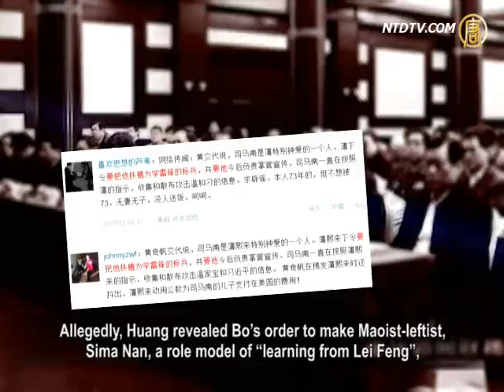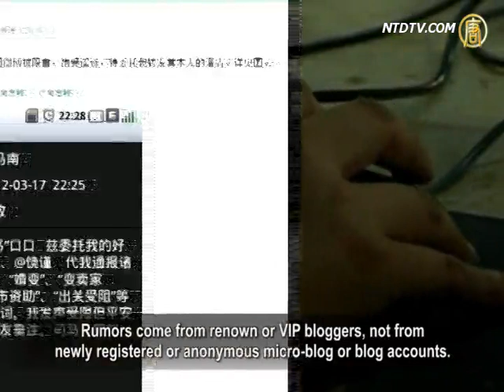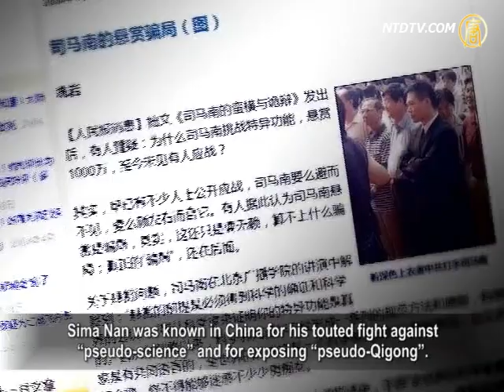Sima Nan Involved in Bo Xilai's Removal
With the fall of the Chinese Communist Party(CCP)'s
former Secretary of Chongqing, Bo Xilai,
Chongqing Mayor, Huang Qifan, quickly started exposing
Bo's lawlessness regarding Sima Nan, say online sources.
On March 18: CCP's 'senior 50-cent' commentator, Sima Nan,
"clarified the rumors", saying his remarks were under control and the topic of his speech was confined.
Some say Sima is reaping what he sowed, with his extended
use of public power to suppress other's freedom of speech.

Bo's sudden removal on March 15
brought panic to the Maoist-left force.
This panic caused the rapid defection of Chongqing Mayor,
Huang Qifan, according to online sources.
Allegedly, Huang revealed Bo's order to make Maoist-leftist,
Sima Nan, a role model of "learning from Lei Feng",
empowering Sima Nan to be in charge
of the local propaganda area.
Huang says Sima Nan had been following Bo's instruction to
collect and spread news against Wen Jiabao and Xi Jinpin.
Bo had also misused public funds;
paying tuition fees for Sima Nan's son in the U.S.

March 16: Sima Nan's micro-blog posting stated to
cancel recent lectures and freeze newly produced programs.
The posting's last sentence said: "Goodbye, everyone."

Online sources quickly responded: Sima Nan is transferring
personal property in preparation of fleeing to the U.S.
Other unconfirmed online news said,
Sima Nan is arranging a divorce with his wife, all Sima Nan's properties are under his wife's name.
Further rumors claim that Sima Nan was arrested
at Beijing International Airport, trying to flee to the U.S.

Rumors come from renown or VIP bloggers, not from
newly registered or anonymous micro-blog or blog accounts.

March 17: Wu Fatian, another "senior 50-cent" commentator
as labeled by netizens, posted online to speak for Sima Nan.
Wu, an associate professor at China University
of Political Science and Law, said in his micro-blog that,
Sima Nan suffered rumors against him
because his micro-blog was restricted in expression.
Apparently Sima Nan authorized Wu
to forward his own blog clarification remarks.

March 18: Sima Nan said in an interview at his Beijing home
with several media that a lot of people believed the rumors.

Sima Nan: "Over the last few days my friends kept asking
questions which were very strange.
For example, "Where are you Sima Nan?",
"Are you in Beijing?", "Sima Nan, are you okay?"
"Sima Nan, have you transferred your property to the U.S.?"
"Will you come back to China, Sima Nan?" And so on.
One of my college mates who hadn't contacted me for years
called me, specifically asking, "What's wrong with you?
Why did my old classmate become, all of sudden,
a target of mockery and attack by so many people? "

Sima Nan claims that his micro-blog was banned
from postings, and the topic of his speech was limited

Sima Nan: "I don't know why all of sudden, my talks
were deemed improper, then I was banned to remark.
One more uncovered matter, the night before (the 16th),
I gave a lecture at the Univ. of Aeronautics and Astronautics
but outsiders were all prohibited to attend,
and I kept receiving more and more restraining orders.
They said, if Sima Nan comes, his talk must be confined to
international issues, domestic talks are prohibited."

Pu Fei, spokesman for the website, 64tianwang.com,
says Sima Nan gets what he deserves.
Pu Fei says Sima Nan has been keen on suppressing
the freedom of speech of dissidents for a long time.

Pu Fei: "He (Sima Nan) relied on the regime's power system
to crack down on dissidents and Falun Gong.
That gave rise to a consensus of hatred from netizens.

I believe that if Mr. Sima Nan hadn't used the public power to
assult others, he wouldn't be mocked by the public now.
Whether or not a person supports some specific person or
the Chongqing model, that's his free choice.
But Sima Nan has long been keen on suppressing freedom
of speech, with Falun Gong practitioners and dissidents.
That resulted in today's situation that he faces."

Sima Nan—formerly known as Yu Li—was born in 1956.

Sima Nan was known in China for his touted fight against
"pseudo-science" and for exposing "pseudo-Qigong".
In recent years he repeatedly challenged public opinions,
verbally attacked the U.S. and abused others as traitors.
Sima Nan was labeled by Chinese netizens as:
"senior 50-cent" commentator and "anti-American fighter".

In 2011, Sima Nan publicly accused renowned artist,
Ai Weiwei, of engaging in politics with foreigners' money.
Sima Nan also said the US intentionally humiliated China
with the case of the blind activist lawyer, Chen Guangcheng.
Hong Kong's July march was also criticized by Sima Nan.

During 2012's Chinese New Year, Sima Nan's head got
stuck in the airport escalator, while on his way to the U.S.
Netizens said: "You asked for it".

Online posts say that Sima Nan implicated in
Bo Xilai's recent removal from his post.